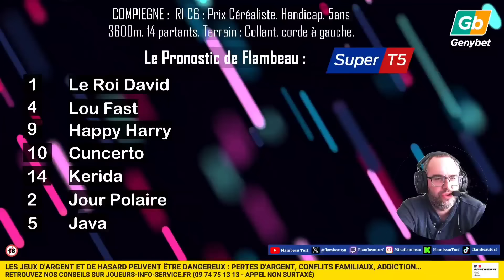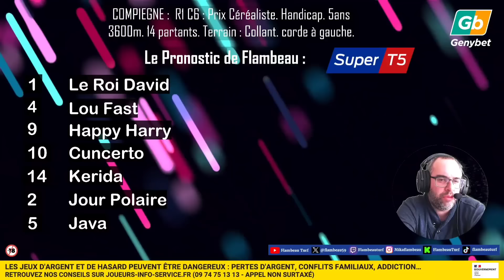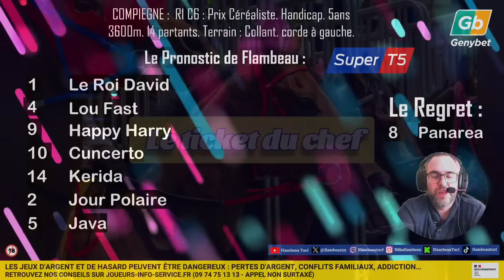🔴 Pronostic Quinté / Super Top5 Samedi 2 Novembre 2024. Compiègne 🔴 Prix Cerealiste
🔴 R1 C6

Prix Céréaliste. Handicap. 5ans. 3600m Haie. 14 partants. corde à gauche.

2/ Après la validation du compte, recevez 10% de vos mises jouées hippiques pendant 4x15 jours :

20€ en récompense de vos enjeux dans les 15 jours suivant la date de validation du compte.
30€ en récompense de vos enjeux entre le 16ème jour et le 30ème jour inclus suivant la date de validation du compte.
50€ en récompense de vos enjeux entre le 30ème jour et le 45ème jour inclus suivant la date de validation du compte.
70€ en récompense de vos enjeux entre le 46ème jour et le 60ème jour inclus suivant la date de validation du compte.